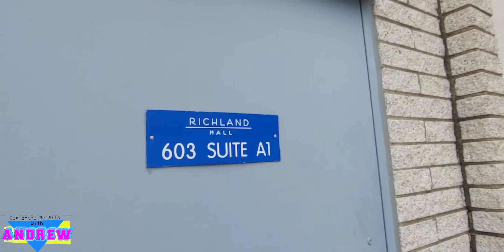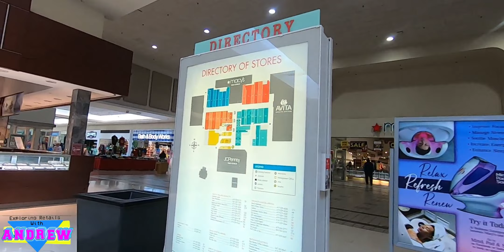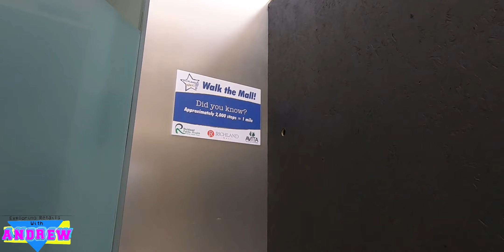Richland Mall Ontario Ohio - 2021 Revisit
As of this being my third video of this mall, this place has taken the turn for the worst. It is down to less than 50% occupancy, and only 1 anchor now. Aesthetically, This mall is very Generic.  This was filmed back in February 2021, when Macy's was liquidating, but still. It's definitely safe to now call Richland Mall a dead mall. I Also want to Thank Everyone for making last year's take here my most viewed video here on the channel!

History: The Richland Mall is located in Ontario Township Ohio, Suburb of Mansfield. The mall opened in 1969 with Sears, O'Neil's, and Lazarus as  anchors. It was developed by the Jacobs Visconsi Jacobs Group with The mall originally being 626,000 square feet of retail space. In 1997, the Richland Mall was renovated, expanded an additional 108,000 square feet, adding a food court, and a JCPenney as the 4th. anchor store. The Richland Mall Officially had 57 stores at 734,000 square feet of retail space. The Richland Mall was sold to The Westfield Group in 2002, going by the name, "Westfield Shoppingtown Richland" for a few years before going back to Richland Mall in 2006 for another sale of the mall to Centro Watt. The O'Neil's became Kauffmann's in 1993, And Macy's in 2005. The Lazarus also became macy's in 2003, but they decided they only wanted to operate their Richland Mall store in the O'Neil's Pad. The Lazarus building sat vacant from 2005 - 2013, when Avita Health System announced their purchase of the former Lazarus store to convert it to a hospital. The Richland Mall was sold once again to Lionheart Capital who owns the mall to this day. In August 2019, Sears announced They would be closing their Richland Mall Store by October 27. 2019. On January 6. 2021, Macy's announced they would be Closing their store at Richland Mall On March 20. 2021, leaving JCPenney as the only remaining anchor store.

My Cameras:
Sony A6300
FeiyuTech Pocket Vcam
iPhone 12
GoPro Hero 7 Black
VTI SkyTracker Drone

Editing Software:
Wondershare Filmora 10
InShot Pro